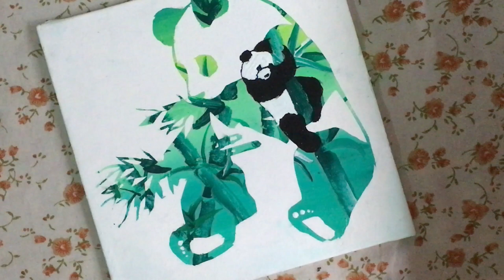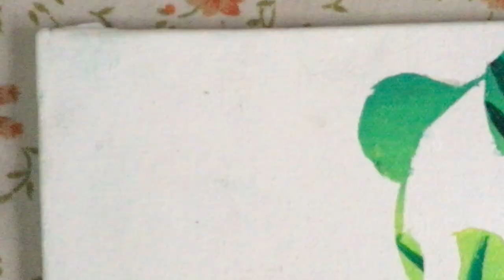Daily Challenge #12 | Panda Bamboo Silhouette Painting | Step - By - Step Tutorial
This is A Tutorial Canvas Painting Video Of A Panda Silhouette

Hey Everyone ,
This Is A Canvas Painting Tutorial Video of A Panda Silhouette And Bamboo Forests

Materials used:-
Fevicryl Acrylic paints:
Lemon Yellow , White , Dark Green , Black , White